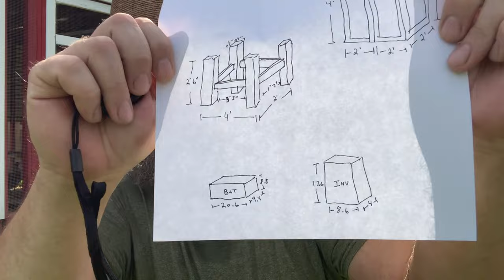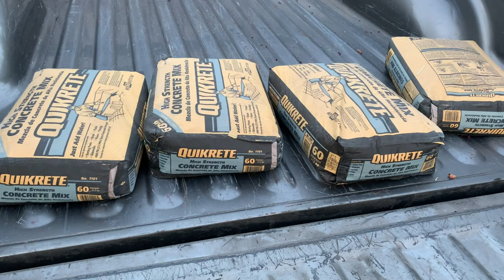Building a Solar Electrical Box